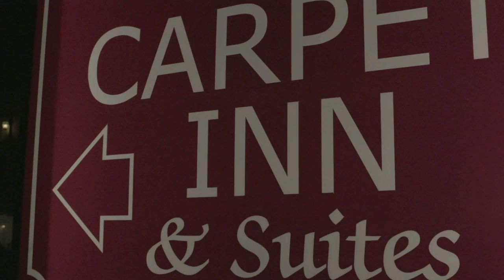Radiation - ultrviolence OFFICIAL VIDEO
Northern Light Records 2016 Copyright